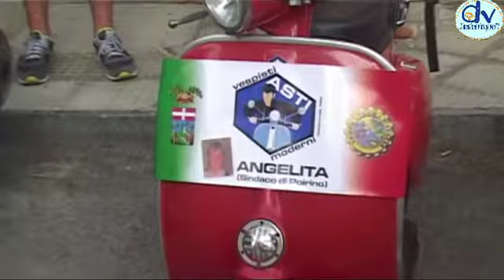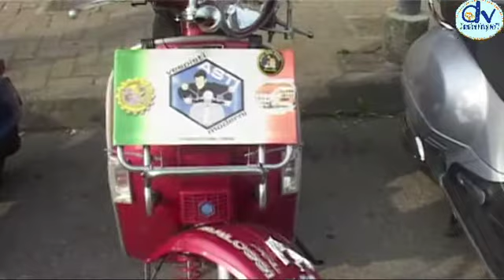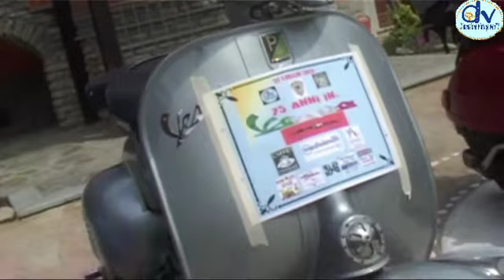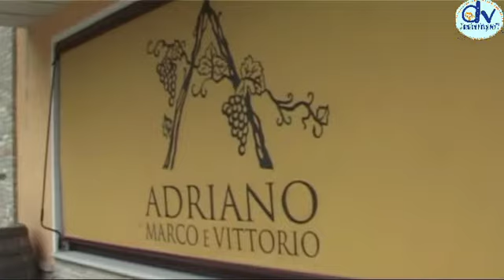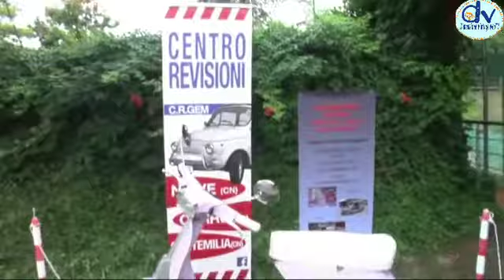Speciale : 75 anni in...Vespa !!!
la nostra iniziativa per festeggiare insieme ai nostri Amici e Club di rilievo questo importante traguardo raggiunto dal motociclo più  famoso e sinonimo del Made in Italy nel mondo !! Auguri VESPA... BBBZZZZZZZZZZZ 🎉💯🛵